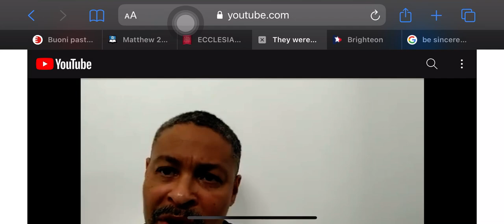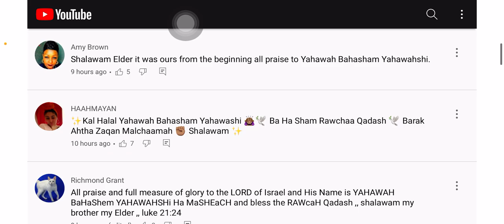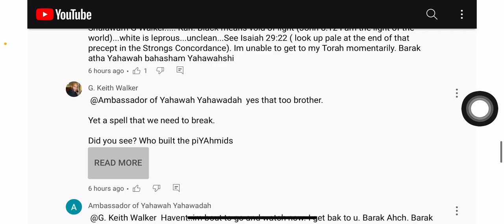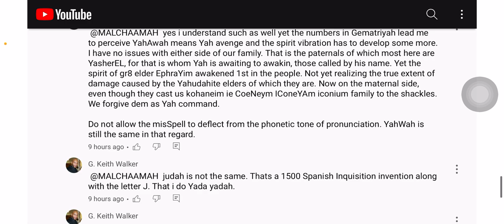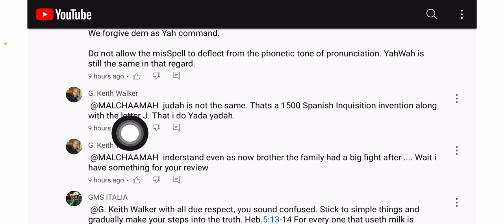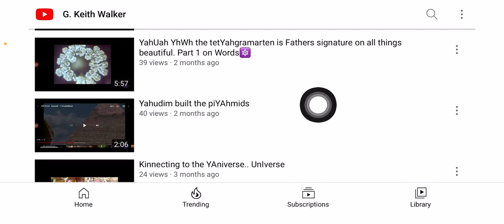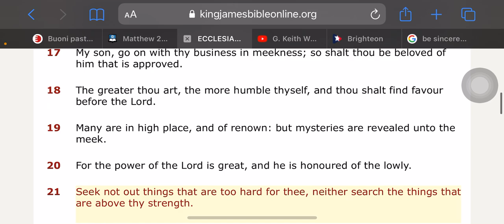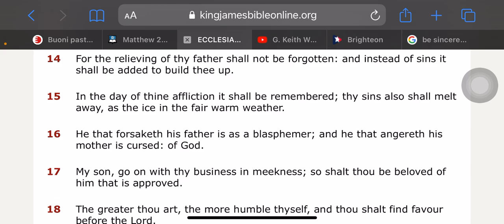Seek not things that are too hard for thee.(response to Elder Malchaama comment board)